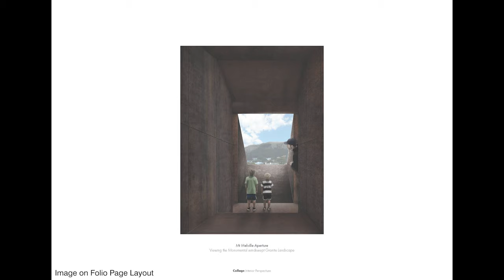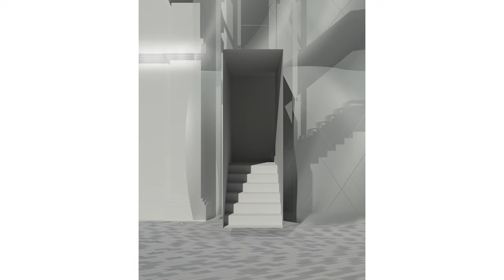Architectural Perspective Collage in Photoshop; Start to Finish Timelapse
A couple start to finish Architectural Perspective Render/Collages. Shown Layer by Layer, all done starting with a simple Rhino3D & Vray Whitecard render and Adobe Photoshop.

This should Illustrate that you really don't need to do photoreal renders to get great atmospheric results, and once you get good at Photoshop these can be made in 30minutes or less!

Let me know if you want to know what I did at any step, hopefully you can see the process of layering in texture, detail, and shadow/light to create amazing perspective collages.

As always ask any questions in the comments and I will reply!
If you have any future video requests let me know.

0:05 Perspective Collage 01
1:10 Perspective Collage 02
2:20 Perspective Collage 03

2 Bonus Collages Shown Faster just to see the process
3:25 Perspective Collage 04
4:19 Perspective Collage 05

4:45 Final Collage Results

MUSIC
A Himitsu